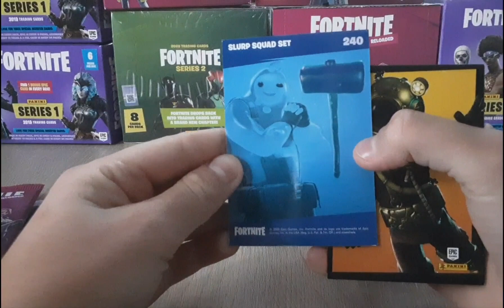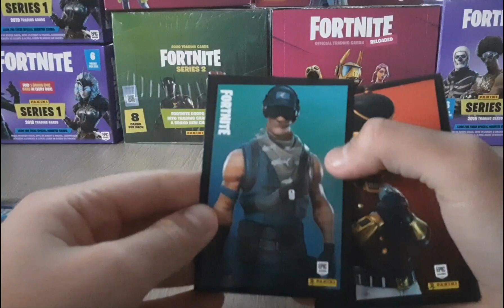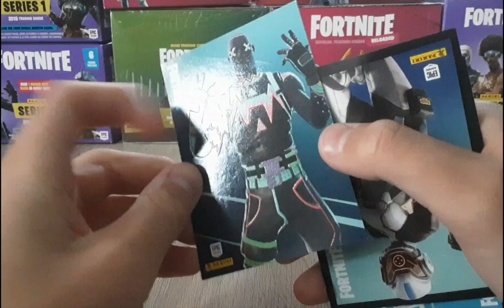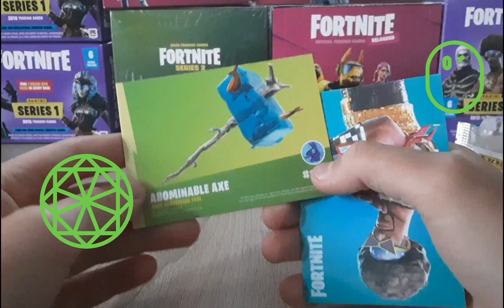👽 OPENING FORTNITE SAMMELKARTEN 🇺🇲 🗡 💥 SERIES 1 & RELOADED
2 Booster Packs Series 1 & 2 Booster Packs  Reloaded  Fortnite Sammelkarten Opening
Mit der Karte ☆ Legendary Outfit BLACK KNIGHT